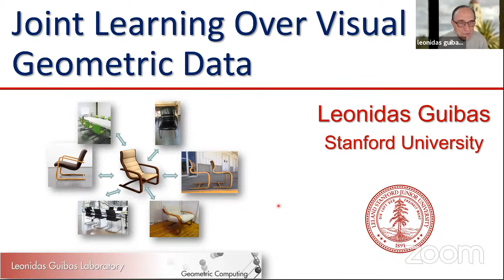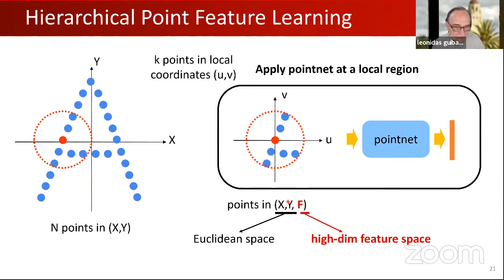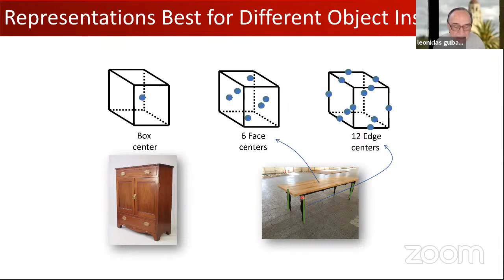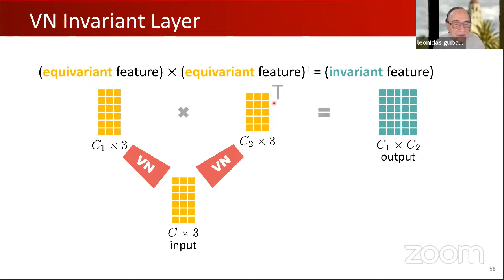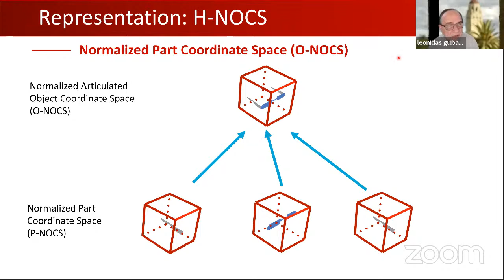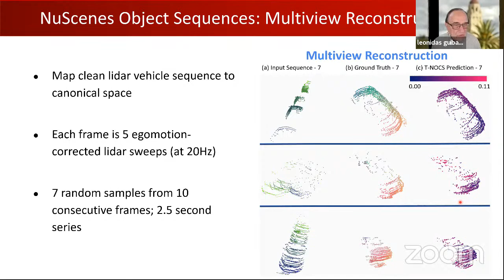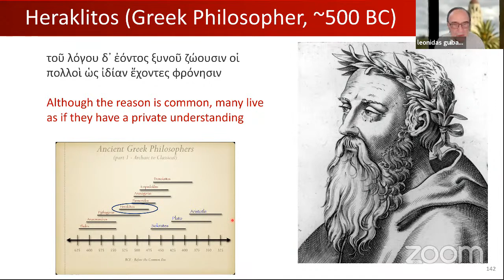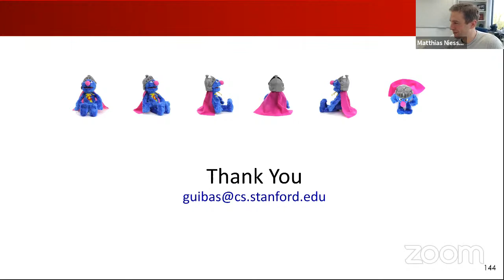TUM AI Lecture Series - Joint Learning Over Visual and Geometric Data (Leonidas Guibas)